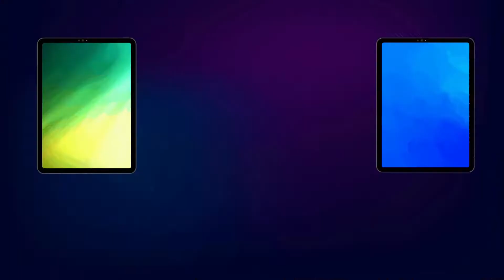எடப்பாடி Edappadi Taxi அட்டாச்மெண்ட் இலவசம் Cab Attachment Free Call Taxi Cab Car Travels Attachment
எடப்பாடி Edappadi Taxi அட்டாச்மெண்ட் இலவசம் Edappadi Cab edappadi Attachment Free Edappadi Call Taxi Cab Car Travels Edappadi Attachment Taxi Booking Cabs Online Service Local Outstation Best Car Rental Oneway Tariff Rate Price Edappadi Tamilnadu Call Taxi Phone Number Taxi Attachment Cab Service

Call Taxi Local Outstation Car Rental One way Trip in All Over Tamilnadu.

உங்ககிட்ட TAXI இருக்கா?
அப்ப உடனடியா GET CAB - ல் Attach செய்யுங்க
நிபந்தனைகளுக்கு உட்பட்டது
ஸ்டிக்கர் தேவையில்லை
மாதாந்திர கமிஷன் கிடையாது
அளவற்ற வாடகை நிரந்தர வருமானம்
ஆன்லைன் APP புக்கிங் மட்டுமே

Our Taxi Service Attachment Adambakkam Adampakkam Adirampattinam Adyar Ajax Alandur Alwarpet Ambattur Ambur Aminjikarai Anna Nagar Anna Salai Arakkonam Arani Aranthangi Arcot Ariyalur Arumbakkam Aruppukottai Ashok Nagar Athipattu Athipet Attur Attur (Salem) Avadi Govarthanagiri Avadi Kovil Pathagai Avadi Mitnamalli Avadi Muthapudupettai Avadi Numbal Avadi Paruthipattu Avadi Sekkadu Avadi Thandurai Avadi Thirumullaivoyal Avadi Thiruverkadu Avadi Vilinjiyambakkam Avanashi Avinashi Ayanavaram Ayappakkam Banu Nagar Basin Bridge Besant Nagar Bhavani Bodinayakanur Broadway Central Chengalpattu Chennai Chepauk Chetpet Chidambaram Chindatripet Chinnamanur Chinnasekkadu Cholapuram Choolai Choolaimedu Coimbatore Colachel Coonoor Cuddalore Cumbum Devakottai Dharapuram Dharmapuri Dindigul Edapalayam Edappadi Edyanchavadi Egmore Ekkattuthangal Elephant Gate Ennore Ernavoor Erode Erukkencherry George Town Gobichettipalayam Gopalapuram Gudalur Gudiyatham Guduvancheri Guindy Hindu Colony Hosur Ice House Injambakkam Jafferkhanpet Jaladianpet Jamaliya Jayankondam Jolarpet K.K.Nagar Kadapakkam Kadayanallur Kaladipet Kallakurichi Kallikuppam Kamarajapuram Kanchipuram Kangeyam Kanniyakumari Karaikudi Karamadai Karambakkam Karapakkam Karumathampatti Karur Kathirvedu Kathivakkam Kavankarai Kayalpattinam Keelakarai Kilpauk Kodaikanal Kodambakkam Kodungaiyur Kolathur Kollencode Komaleeswaranpet Kondithoppu Koothanallur Korattur Korukkupet Kosapet Kottakuppam Kottivakkam Kotturpuram Kovilpatti Koyambedu Krishnagiri Krishnapuram Kulithalai Kumarapalayam Kumbakonam Kundrathur Kunnur Kuzhithurai Lalgudi Lenin Nagar M.M.D.A.Colony Madhavaram Madhavaram Lakshmipuram Madhavaram Madura Metupalayam  Madhavaram Milk Colony Madhavaram Ponniammanmedu Madhavaram Vinayagapuram  Madhurantakam Madipakkam Madukkarai Madurai Maduravoyal Manali Manamadurai Manapakkam Manapparai Mandavelipakkam Mangadu Mannargudi Mannurpet Maraimalainagar Mathur Mayiladuthurai Meenampakkam Melur Melvisharam Menambedu Mettupalayam Mettur Mogappair Mugalivakkam Musiri Mylapore Nagapattinam Namakkal Nammalwarpet Nandambakkam Nandanam Nandhivaram - Nanganallur Neelangarai Nellikuppam Nelliyalam Nerkundram Nesapakkam Washermen Nolambur Nungambakkam Oddanchatram Old Ambattur Old Washermenpet Omalur Ooty (Udhagai) Oragadam Otteri Padi Padmanabhapuram Palani Palavakkam Palavanthangal Palladam Pallapatti Pallikaranai Pallipalayam Panruti Paramakudi Park Town Parrys Pattalam Pattaravakkam Pattukkottai Perambalur Perambur Peravallur Periamet Periyakulam Pernambut Perundurai Perungudi Pollachi Ponneri Poonamallee Porur Pudukkottai Pudupet Pudur Pugalur Puliangudi Pulianthope Punjai puliyampatti Purasaiwakkam Puthagaram Puzhal Puzhuthivakkam R.K.Nagar Raja Annamalai Puram Rajakadai Rajapalayam Ramanathapuram Ramapuram Rameswaram Ranipet Rasipuram Royapettah Royapuram Saidapet Salem Saligramam Sankagiri Sankarankovil Sathyamangalam Sattur Selavoyal Sembium Semmancheri Sengottai Seven Wells Shenoy Nagar Sholinganallur Sholinghur Sirkali Sivaganga Sivagangai Sivakasi Soorapattu Sowcarpet Srivilliputhur Surandai T.Nagar Tambaram Taramani Tenkasi Teynampet Thangal Thanjavur Tharamangalam Theni Theni-Allinagaram Thillai Ganganagar Thirukkovilur Thirumangalam Thirumazhisai Thirumuruganpoondi Thirunindravur Thiruthuraipoondi Thiruvallur Thiruvanmiyur Thiruvannamalai Thiruvarur Thiruvathipuram Thiruverkadu Thoothukudi Thoraipakkam Thousand Lights Thuraiyur Thuvakudi Tindivanam Tiruchendur Tiruchengode Tirumangalam Tirunelveli Tirupathur Tirupattur Tirupur Tiruthani Tiruvallur Tiruvannamalai Tiruvarur Tiruvottriyur Tittakudi Tondiarpet Trichy Triplicane Udhgamandalam Udumalaipettai Ullagaram Ulundurpet Urur Usilampatti Uthandi Vadalur Vadapalani Valappadi Valappady Valasaravakkam Valparai Vanagaram Vanagaram Road Vandavasi Vaniyambadi Varadharajapuram Vedaranyam Velachery Vellakoil Vellakovil Vellore Venkatapuram Vepery Vijayalakshmipuram Villivakkam Villupuram Viluppuram Virudhachalam Virudhunagar Virugambakkam Vyasarpadi Walajapet West Mambalam Wimco Nagar Yercaud